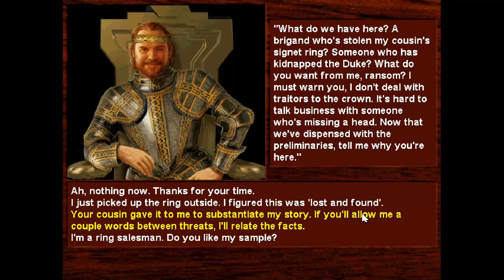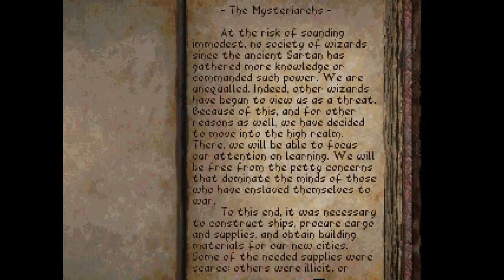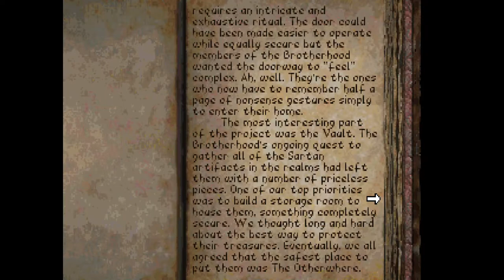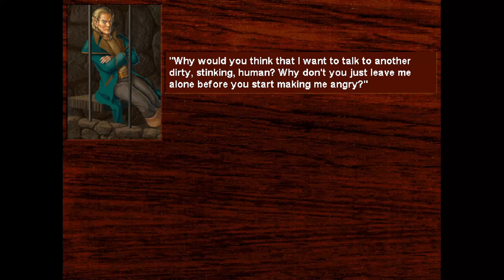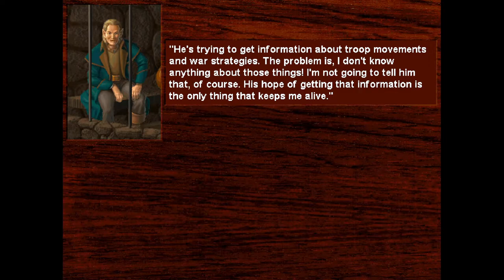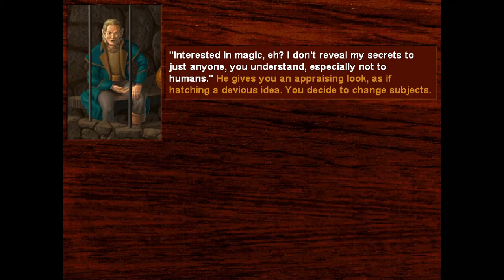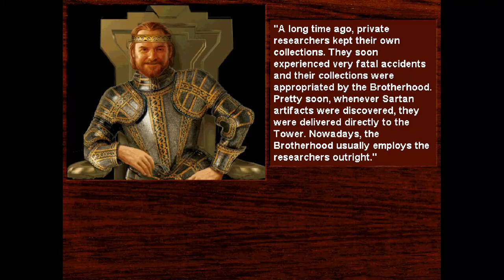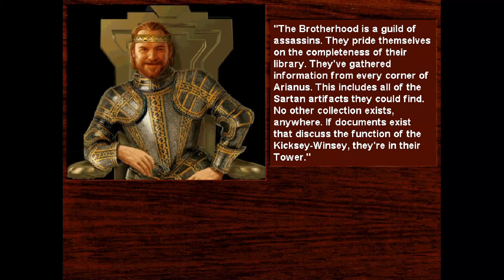Death Gate - 03 Arianus #2 Meet King Stephen, Trian & the Elf Wizard & free Duke Andrews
1994, MS-DOS
Legend Entertainment